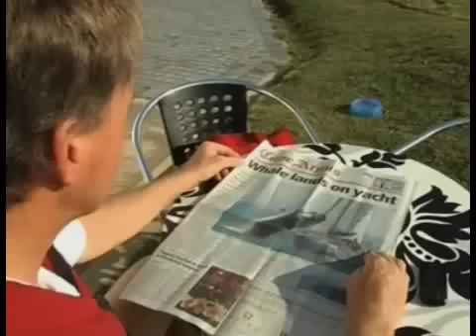40 Tonnen Wal greift mit voller Wucht eine Segel-Yacht an leute lachen sich schlapp !!!